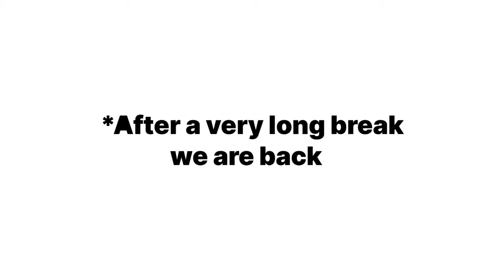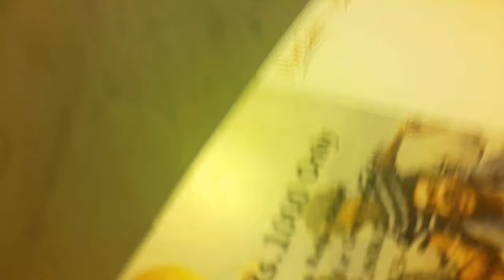I Met Suneel Munj♥️| @PakWheels 🛞Azadi AUTOSHOW | 2K23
PAK WHEELS AUTO SHOW 2K23
.SONG BY:@iTZ_editz_.